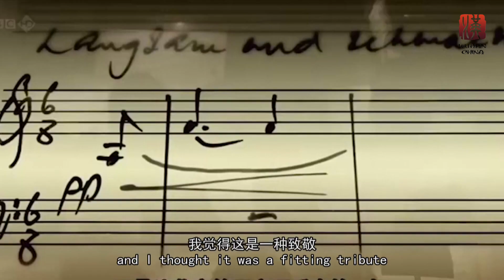HAN News Interview China, Laetitia Grimaldi & Ammiel Bushakevitz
HAN News, Wuhan, China, 03.2018
Laetitia Grimaldi (soprano) & Ammiel Bushakevitz (piano)